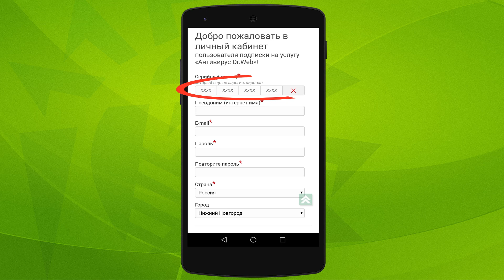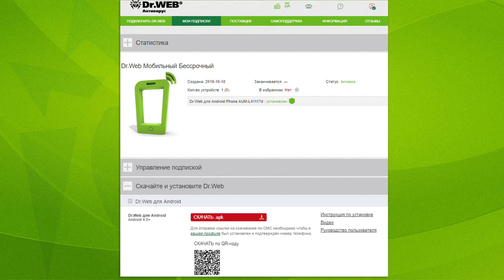Dr.Web Мобильный бессрочный: регистрация серийного номера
Уже приобрели бессрочную защиту Dr.Web для Android? Сегодня мы расскажем о регистрации такой лицензии и покажем, как активировать защиту.